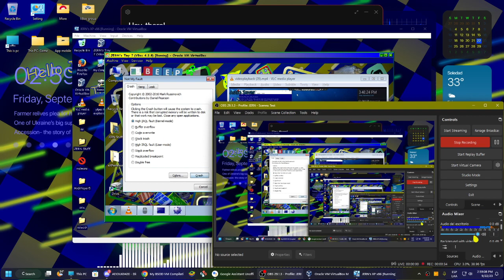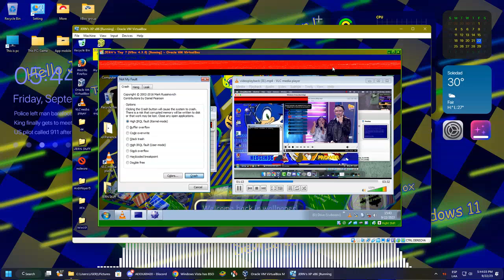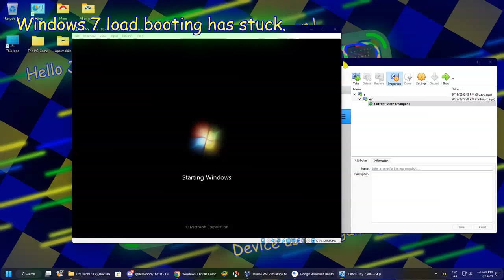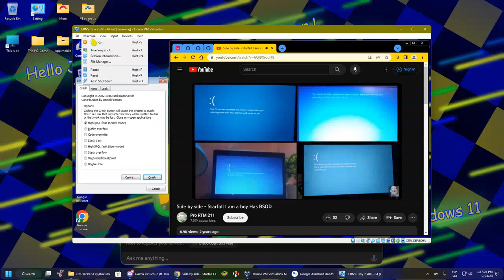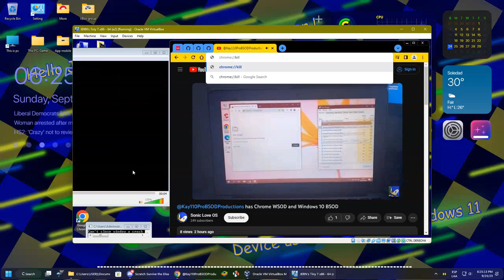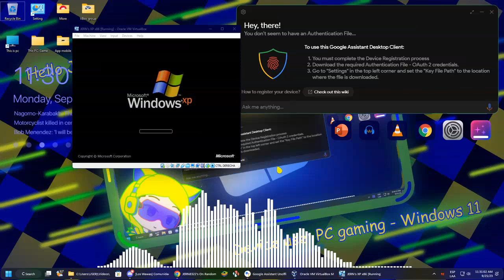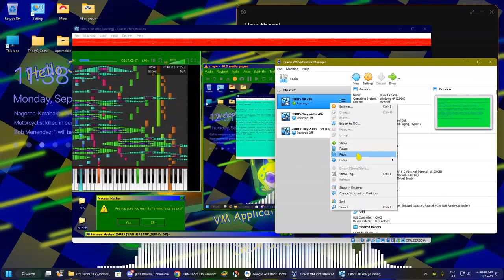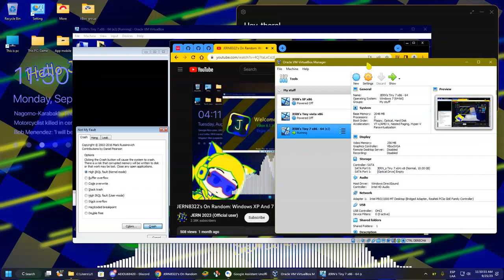JERN8322's On Random: Windows XP, Vista And 7 Has BSOD in VBox (Part 44)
👋 +-+ Welcome ! +-+ 👋

🗒️ +-+ The Note +-+ 🗒️
Also. This request BSOD has open

+-+ ⚠️ Warning ! ⚠️ +-+

✅ +-+ Read rules +-+ ✅
Please check for the read rules.

🕓 +-+ Times +-+ 🕥
Warning: 0:00
Starting: 0:10